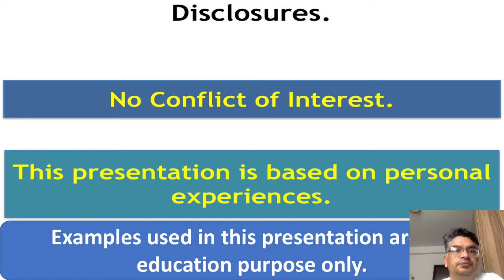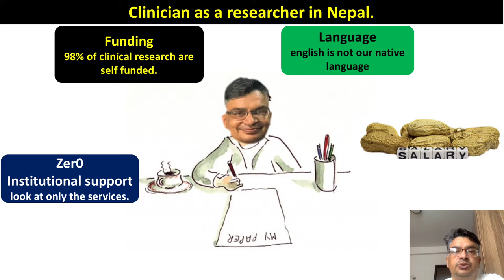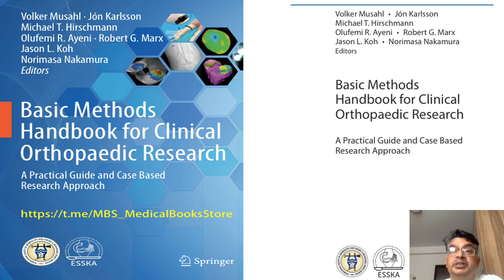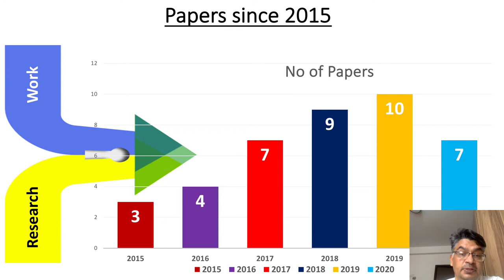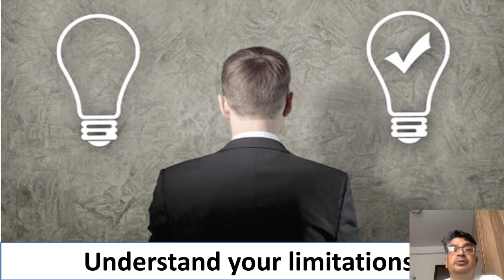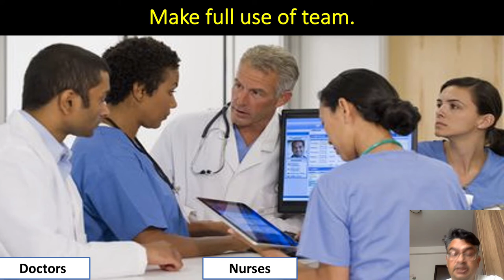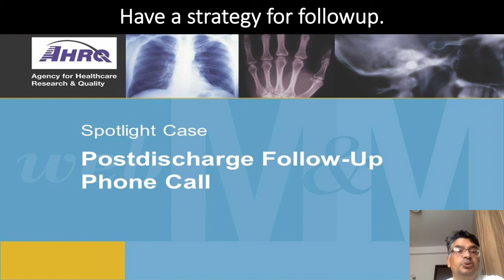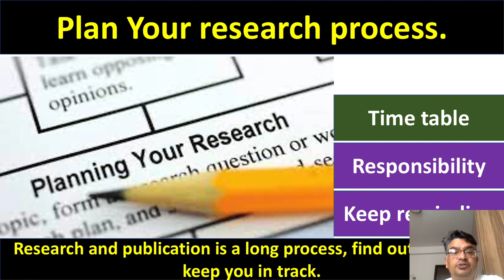Research for Busy Clinicians NOA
Sharing experience of research in busy clinical scenario.